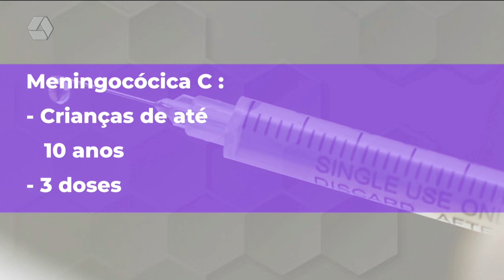Prefeitura de Três Lagoas disponibiliza vacina contra meningite